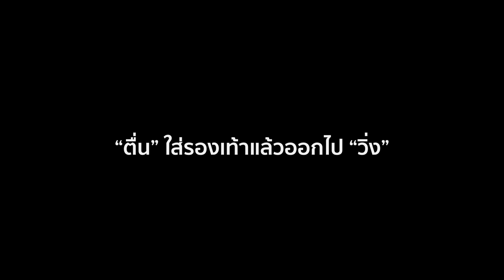วิ่ง 100 กม.แต่ซ้อมแค่วันละ 5 กม.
วิ่งระยะอัลตร้า 100 กม.
แต่ซ้อมแค่วันละ 5 กม.

พี่ต่อ ต่อศักดิ์ โกณะบุตร
Zixpax Runner
ผู้ชายคนนี้ซ้อมวิ่งทุกวันๆ ละ 5 กม.
long run ทุกวัน ส. อา. ที่สำคัญ ไม่เคยหยุดวิ่งเลยสักวันเดียว นั่นอาจเป็นเหตุผลที่ทำให้ร่างกายของพี่ต่อ จดจำ อดทน และฟื้นฟูได้อย่างรวดเร็ว เพราะซ้อมน้อย แต่สม่ำเสมอทุกวัน ร่างกายไม่บอบช้ำ ไม่บาดเจ็บ พี่ต่อบอกเอาไว้ว่า ทุกคนมีพลังอัลตร้าในตัวเอง อยู่ที่ใครจะดึงมันออกมาใช้ได้หรือไม่
ขอบคุณ Zixpax แบรด์สินค้าของคนไทยคุณภาพสากล
หากดูแล้วชอบคลิปนี้ ช่วยกันกดไลค์ กดแชร์ คอมเม้นต์เพื่อเป็นกำลังใจให้กับเพจวิ่งแถวบ้านบ้างนะครับ
ติดตามคอนเท้นต์ต่างๆ ของเพจวิ่งแถวบ้านได้ที่